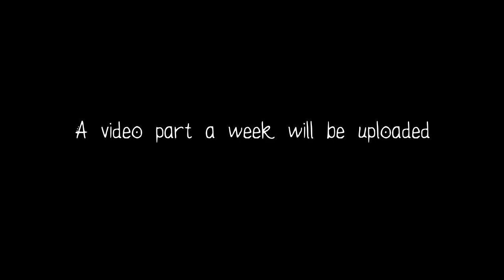Friends/Homies Montage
In two weeks a part a week will be uploaded
Filmed By: Scott Robertson & Steffen Meeks
Skaters: Mitch Shutters, Seth Sparks, Scott Robertson, Josh Butler, Ben Hayes, Matt Force, Dakota Plumley, Trey Abad, Cody Sosebee & Carlos Finch.
Song: Radiohead - Planet Telex